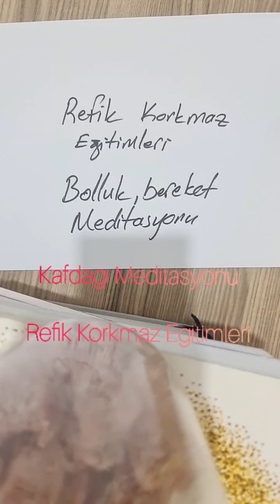Kaf Dağı Meditasyonu